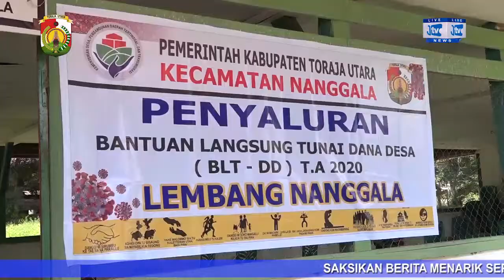BAGIKAN BLT KE WARGA TERDAMPAK COVID-19 DI LEMBANG NANGGALA, BUPATI TORUT AJAK WARGA TANAM SAYURAN